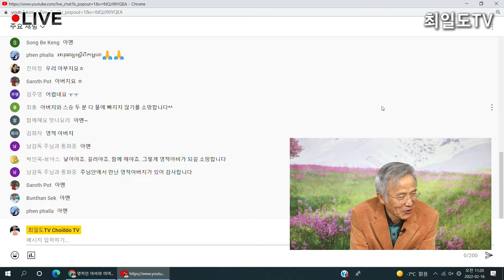스승님과 아버지가 물에 빠졌어요. 먼저 누구를? (특강#65)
"라이브로 벗님들과 함께하는 최일도TV 예수살기특강
매주 수요일 오전11시 정각에 시작합니다."

최일도 tv, 앞으로도 많은 사랑 부탁드립니다.
사랑합니다! 축복합니다! 샬롬! 샬롬!

주제 : 스승님과 아버지가 물에 빠졌어요. 먼저 누구를?
22.02.16  예수살기특강 (#65)